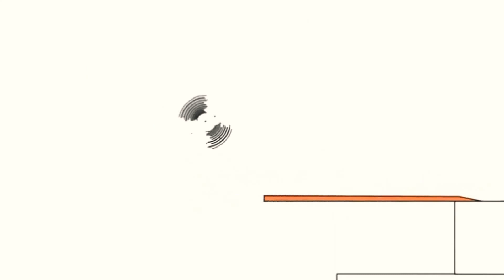April 2, 2021